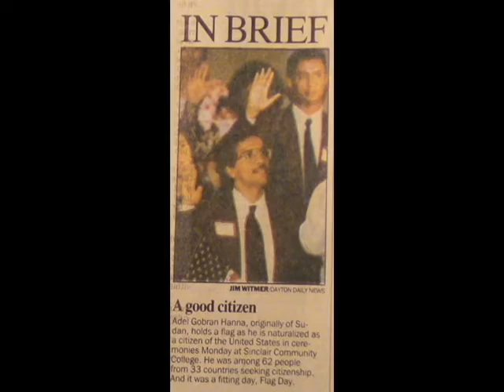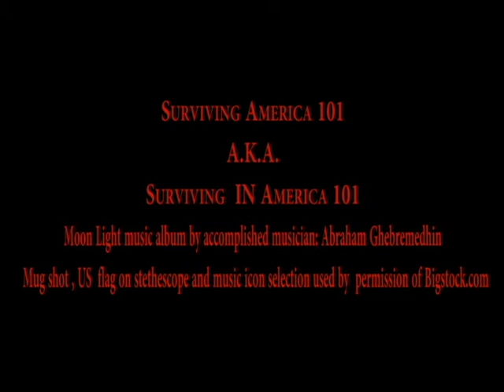Surviving America 101 A.K.A Surviving IN America 101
Surviving America 101 A.K.A. Surviving IN America 101 is a Video Channel that's meant to help many of the international students and immigrants who come to America survive the many small and often times big challenges that they face. It's meant to help us laugh together as we learn not only to survive in America but to do well and excel.